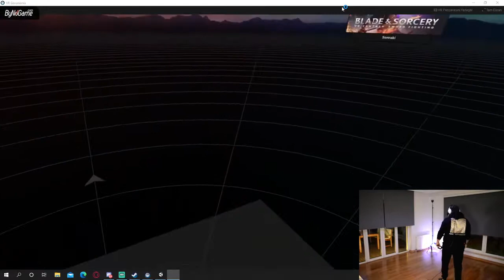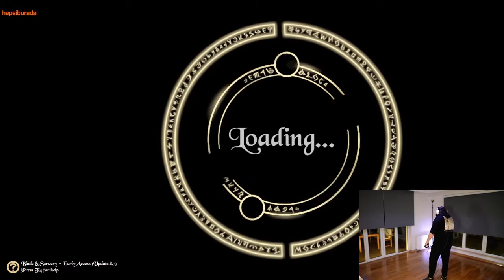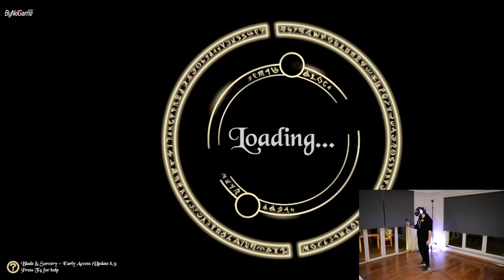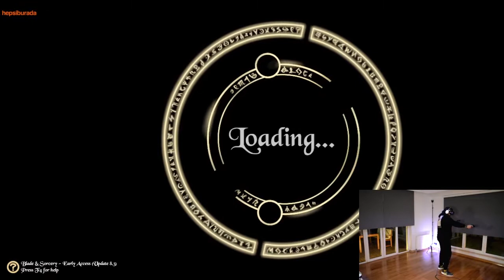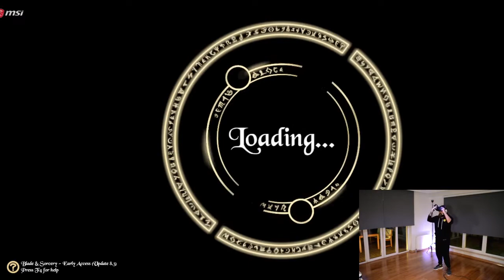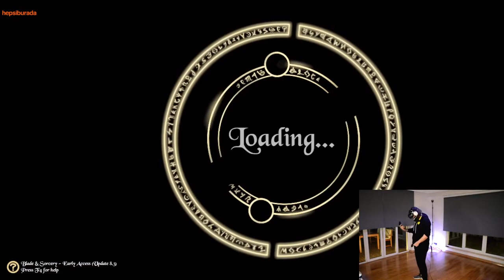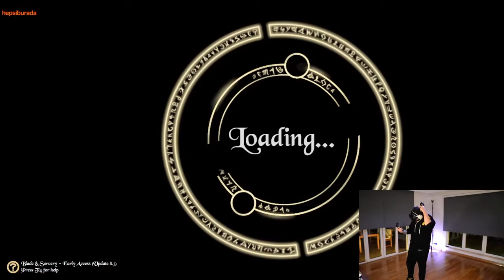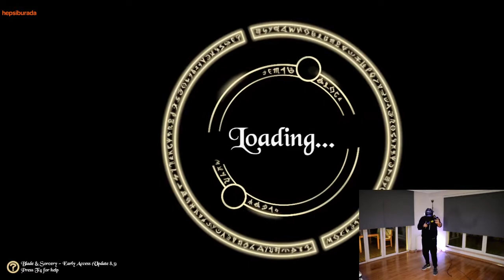ELRAENN ILE VR KEYFI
My PC:
CPU:
Intel® Core™ i7-4790K CPU # 4.10 GHz
 CPU Cooling System:
DeepCool Gammax 400
Motherboard:
Asus Maximus Formula VII Z97 (socket 11500
Graphics Card
PNY GTX 1080 8 gb ( blower fan version )
Ram:
Kingston 16GB ( 4x4) 1600 mhz
Storage:
Kingston HyperX  120GB SSD SATA 3 2.5
Seagate  500gb SATA 6 Gb/s 7200 RPM 64MB Cache 3.5 Inch
Seagate  2TB SATA 6 Gb/s 7200 RPM 64MB Cache 3.5 Inch
Computer Case:
GIGABYTE C200 GLASS
Operating System